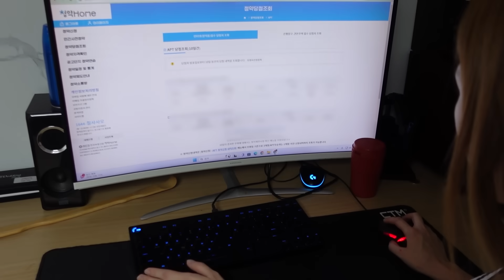150만원 밖에 없었던 우리.. 결혼 10년만에 아파트에 당첨됐습니다!!